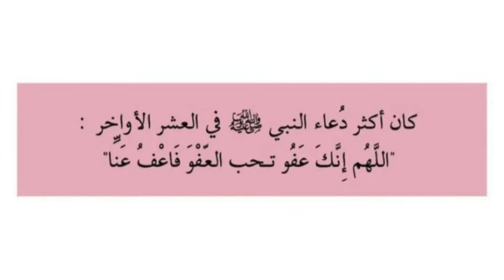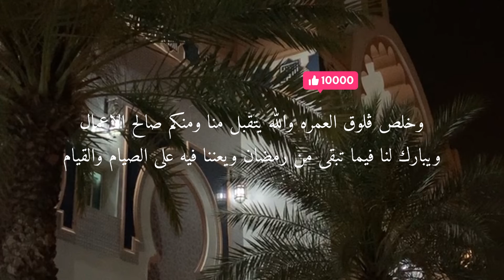الحمدلله على تمام العمره 🕋 ، صلينا بجامع الاميره فهده بن تركي بمكه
الحمدلله على التمام والله يبلغكم جميعاً زيارة المسجد الحرام وييسر اموركم ويغفر لكم ويتوب عليكم
ويبارك لكم في اجسادكم وابصاركم ويجعلكم له اقرب ويشافي مرضانا ومرضى المسلمين
ويرحم موتانا وجميع موتى المسلمين ..

امين 🤍🤍✨